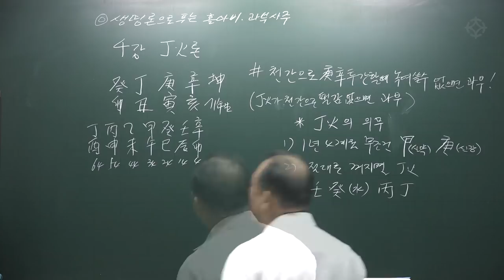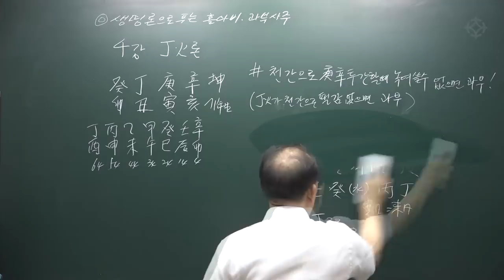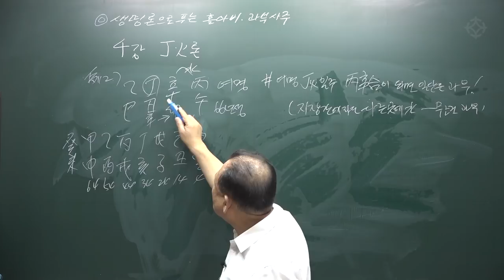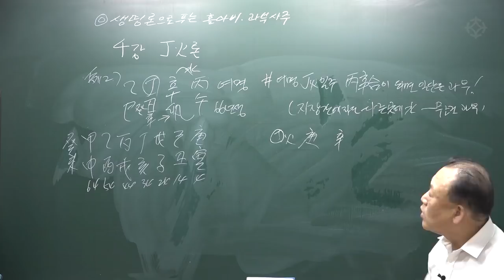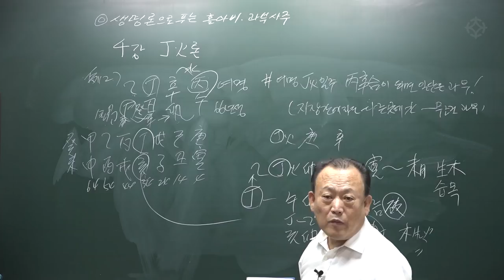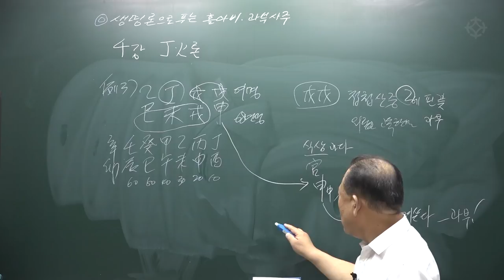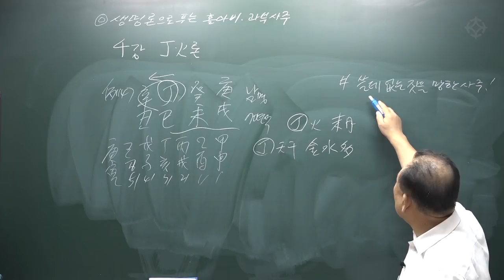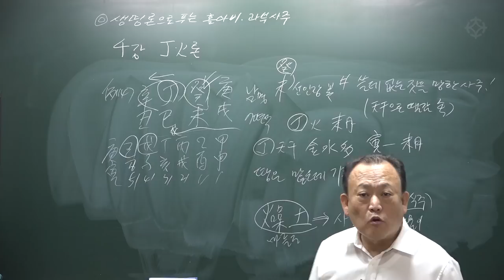[대통인.com] 丁火일주로 풀어본 오행론 : '10天干 과부, 홀아비 사주풀이' - 한상정 선생님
10天干 으로 풀어보는 음양오행론
한상정 선생님의 "10가지 과부, 홀아비 사주 특강"
그 중 '丁火일주로 풀어본 오행론' 영상입니다
이론과 실전을 함께 풀어내는 한상정 선생님의'자연오행 사주탐험'강좌는 '10월 4일 (목)' 개강합니다.
본 강좌는 대통인 영등포 학술원에서 오프라인으로,
역학교육원 대통인 홈페이지에서 온라인으로
수강하실 수 있습니다.
한 눈에 상대의 사주를 판별하는, 보다 쉽고 빠른 '실관위주'의 감명법을 익힐 수 있는 강의.
격국용신과 기타 복잡한 이론으로 무장한 기존 사주 감명법과는 완연히 다른,
오직 '음양오행의 순수한 계절적,본질적,자연적 키워드'로 접근하는 법을 소개합니다.
음양의 흐름과 천지간 여덟 자의 위치와 월지의 월령의 작용을 활용하여 팔자에 도움이 되는 오행과 그에 따른 대운과 세운을 쉽게 찾아서 감명할 수 있습니다.